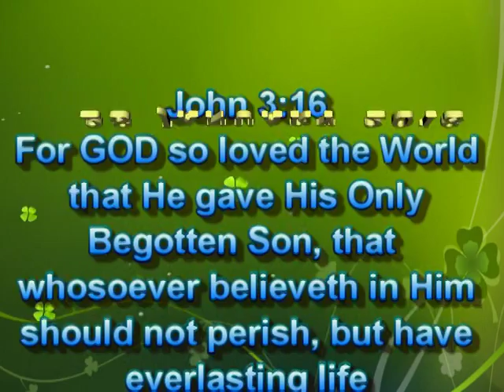Altar & Close 28Jan18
Benediction: Steve Carrow
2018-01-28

CCLI 5918